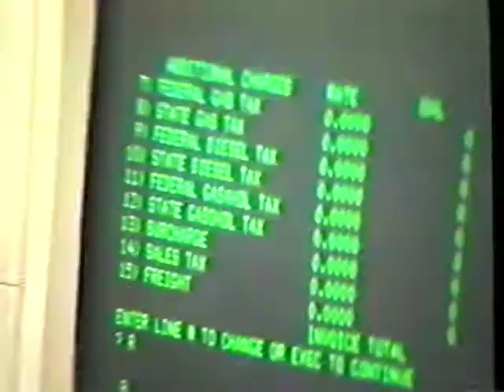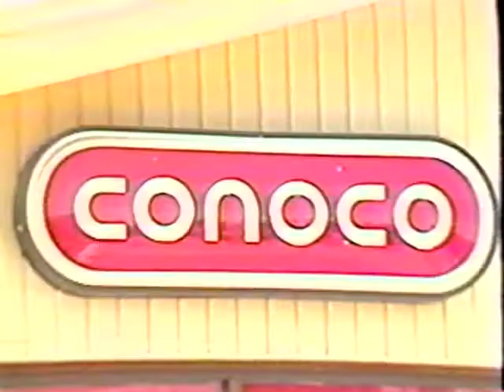1993 Drake Football vs University of Chicago - Rob Ash Show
Player Interview: Roy Fletcher
Coin Flip: Heisman Trophy Winner Jay Berwanger